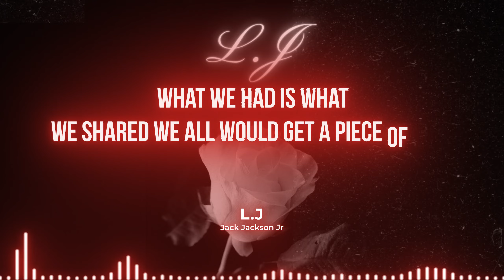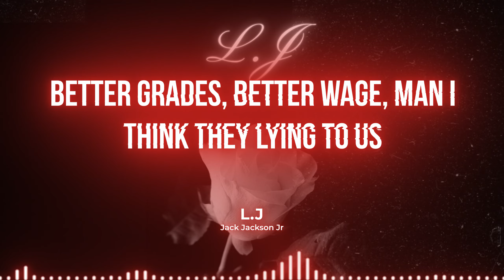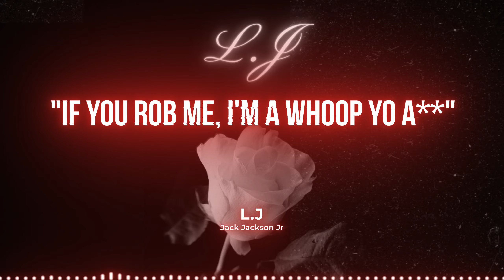Jack Jackson Jr- L.J (lyric Video)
This is the lyric music video for L.J which is my 2nd single for my mixtape Cloud9.
The "Cloud 9" mixtape will be released exclusively on

Mix and Mastered with ROK10Productions
Prod by The Alchemist

Music Tiktok  @jackjacksonjr1789 jackjacksonjr
Gamer tiktok jackjacksonjr3